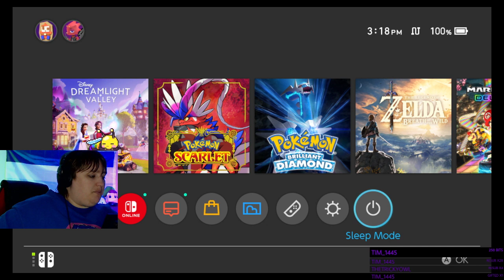No Birthday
I was hoping for something birthday related content in the game so instead I just worked on some of my starlight path and other quests to pass the time.